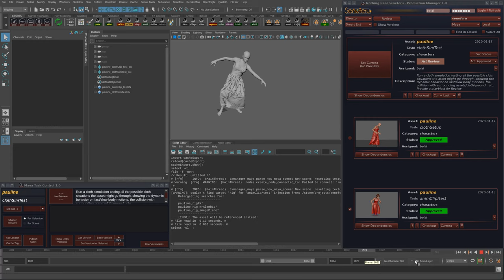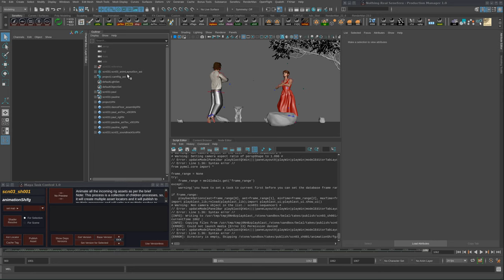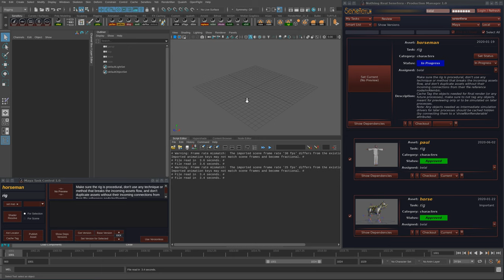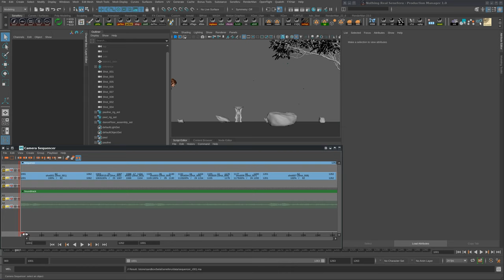Seneferu Pipeline & Workflow Overview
An overview of the workflow and pipeline methodology in Seneferu Brain, and the knowledge base that Seneferu has by default out of the box in making motion pictures (both for fully CGI and VFX from pre-production, Production to Post-Production and DI).